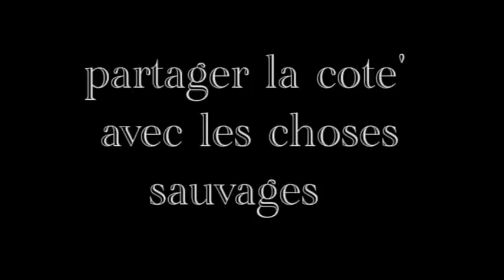Sharing the shore with wild things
Recently Karen and I traveled to the Outer Banks of North Carolina with her niece, nieces's husband and their two teenagers...and some friends. The Outer Banks are home to wild and roaming mustang ponies, descended from equines brought here by Spanish explorers of the New World more than 500 years ago. I do not know how friendly they are or what they eat, so when they came within a foot of me, I was nervous.